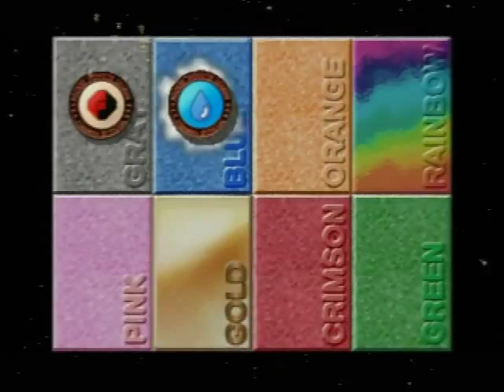ポケモンスタジアム2 030 ニンテンドウカップ'97